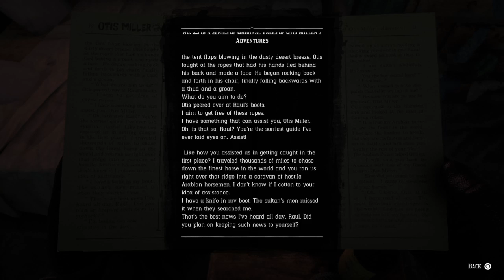Red Dead Redemption 2_20181113 Otis Miller and the Arabian Prince Location